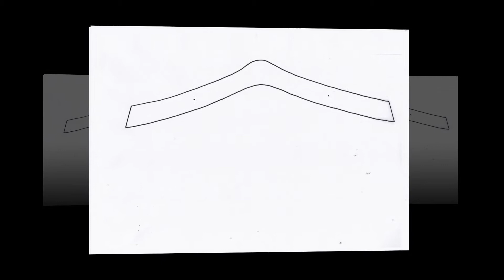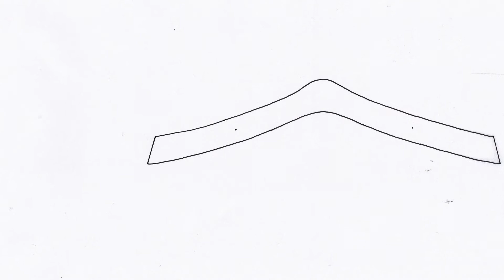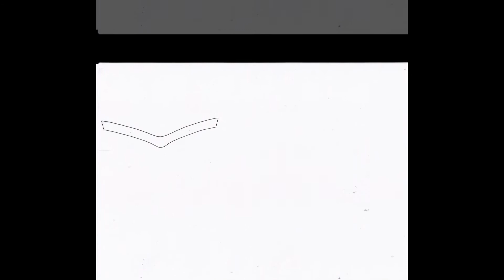Bow Templates Download Set 5 from icangetitonline.com